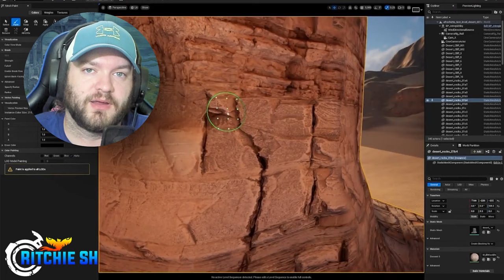Will Ashes of Creation Release In 2025?!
The tanks of copium are filled once again. The beacons of Alpha 2 have been lit. The time of testing draws near, and players are impatiently anticipating the launch of Ashes of Creation. When will Intrepid pull through?